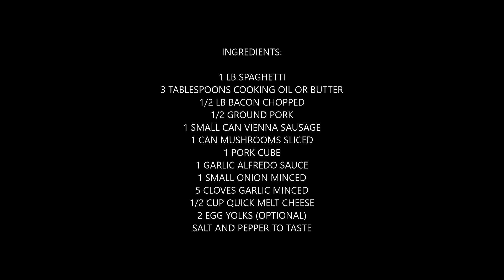PANLASANG BITOY -- PINOY STYLE CARBONARA (SIMPLE AND EASY RECIPE) WITH SPECIAL GUEST!!!